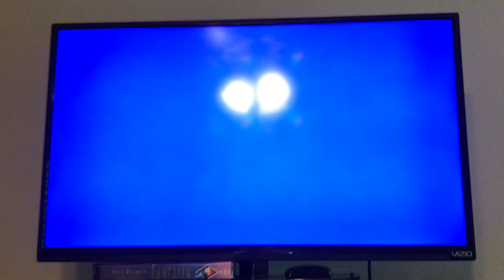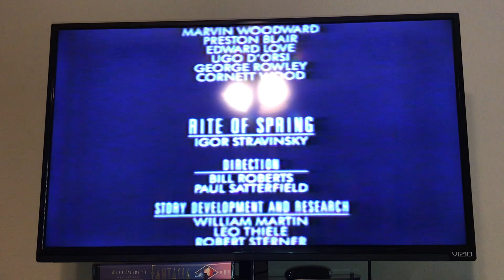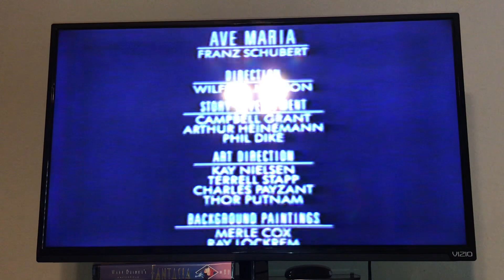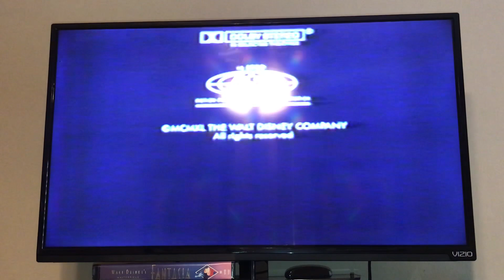Closing To Fantasia 1991 VHS (Gold Vertical Sticker Label Copy)